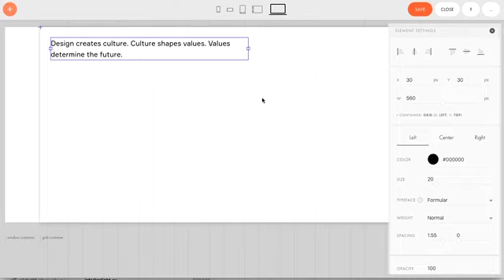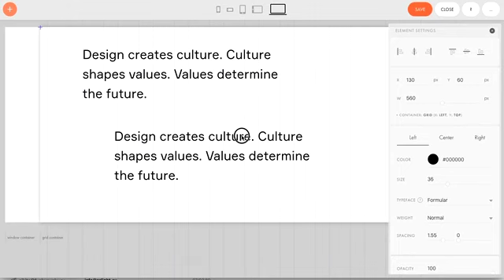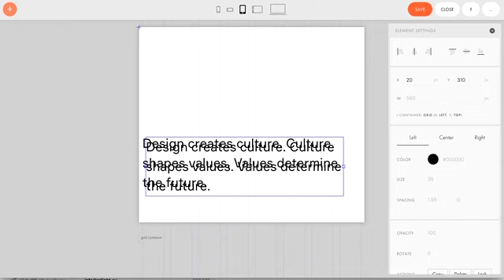О поведении элементов при копировании в Zero Block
На днях в чат поступило предложение от Тильды написать обо всех неудобствах работы с платформой с хештегом бесит (это уже крутая новость сама по себе, когда коммьюнити может влиять на продукт), но особенно жаркий спор возник касательно копирования элементов внутри зеро блока, когда контент “наезжает” друг на друга в мобильных версиях.

В видео — комментарии и нюансы копирования элементов.

Далее, нам нужно проголосовать и выбрать один из двух вариантов.